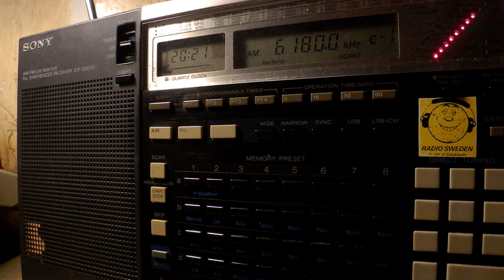15 06 2017 DWD Deutscher Wetterdienst in German to CeEu 2020 on 6180 Pinnenberg